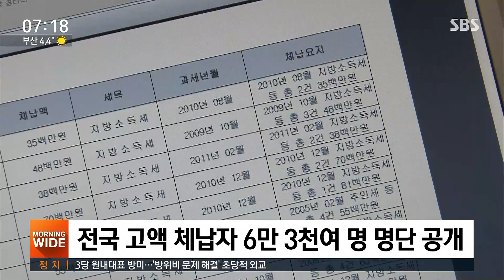"이혼했다" 거실엔 가족사진…6억 체납 강제 징수 현장 / SBS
전국적으로 6만 3천 5백 명이 지방세 4조 3천억 원을 내지 않고 버티고 있는 것으로 나타났습니다. 38세금 징수단이 이들의 명단을 공개하고 강제 징수에 나섰습니다.
한지연 기자가 보도합니다.